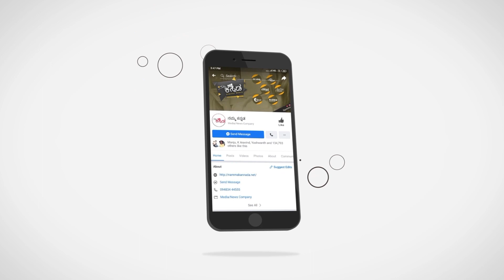ಬ್ಯಾಂಗ್ ನಲ್ಲಿ ರಿಯಲ್ ಸ್ಟಂಟ್ ಮಾಡಿದ ಶಾನ್ವಿ ಶ್ರಿವಾಸ್ತವ | Bang | Shanvii Srivatsava | Namma Kannada